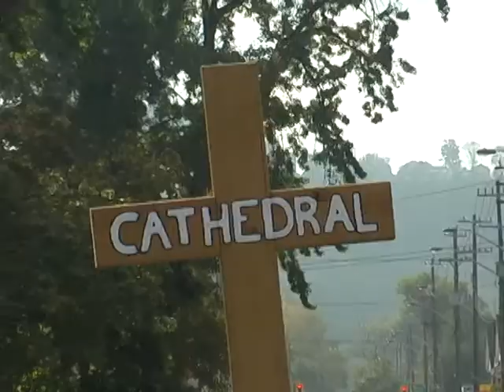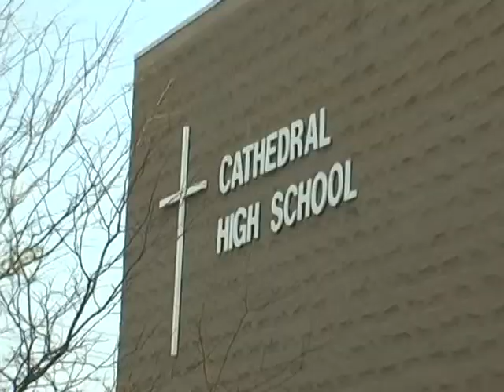Cathedral Walks With Christ - Pilgrimage 2011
Video shown on Monday, October 24th on CHS TV News